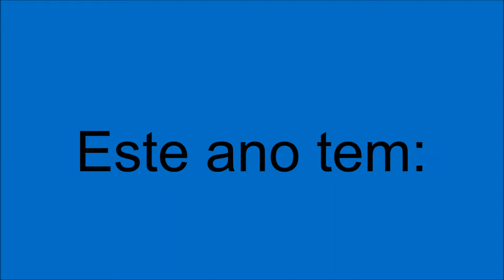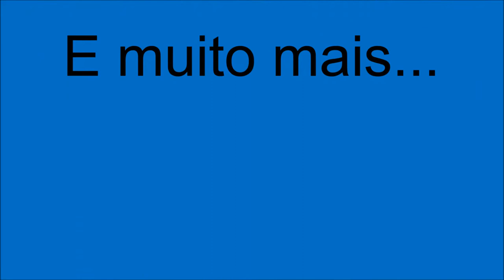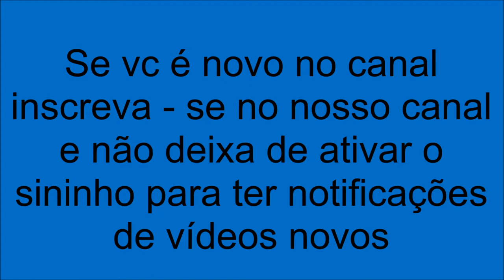Matisano - Intro 2018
Bem vindos ao canal MATISANO!, aqui vc encontrará os vídeos de várias coisas e do seu interesse.